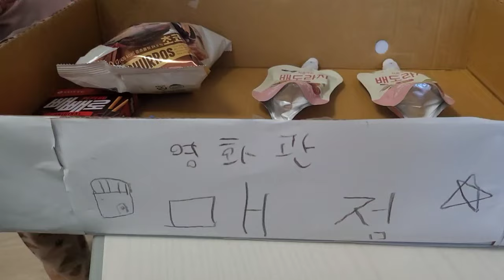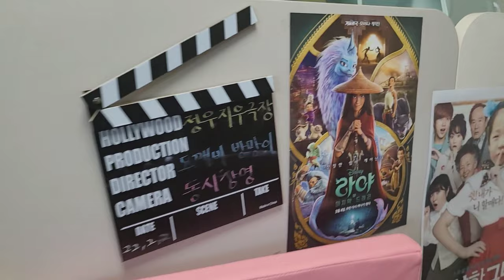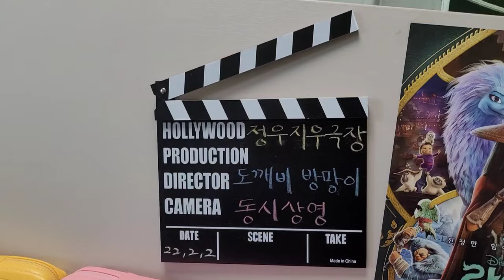슬기로운 집콕생활 - 극장놀이, 영화관놀이, 이층침대 극장 - 가족일상 브이로그